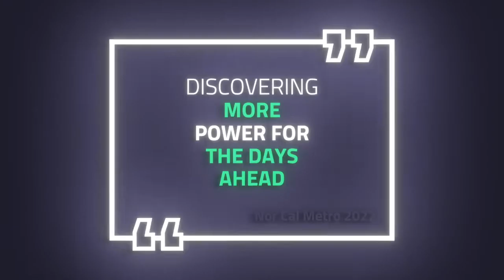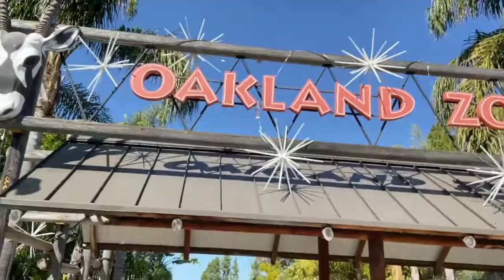Bishop J. W. Macklin & Nor Cal Metro Holy Convocation 2022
Get ready Northern California join Bishop J.W Macklin jurisdictional prelate and Mother Gloria Hunt State Supervisor of Women for Nor Cal Metropolitan Ecclesiastical Jurisdictions Holy Convocation 2022..August 8th -13th live from Glad Tidings Church of God in Christ..…Lets ….Do ….Church ….Again….Discovering More Power for the Days Ahead.

(promo created by Bro. Steve Harris)